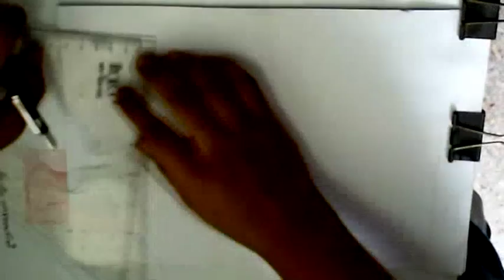การเขียนลายไทย-DemonstratE Draw Thai Painting No.1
DemonstratE Draw Thai Painting No.1